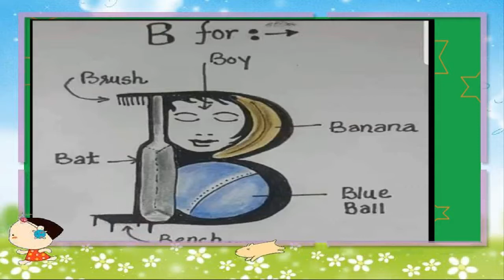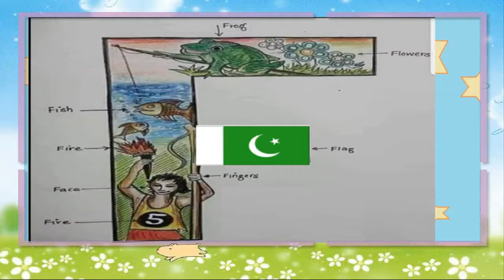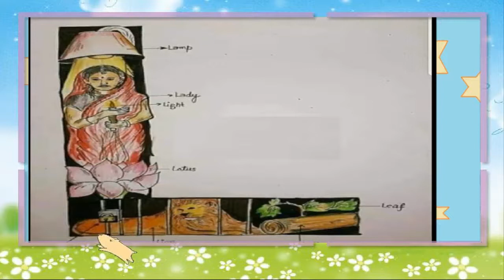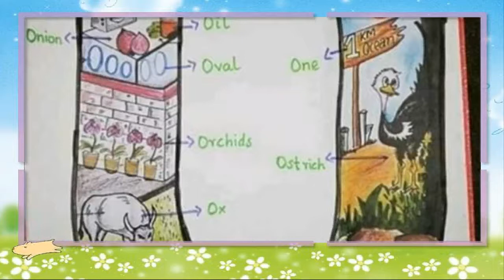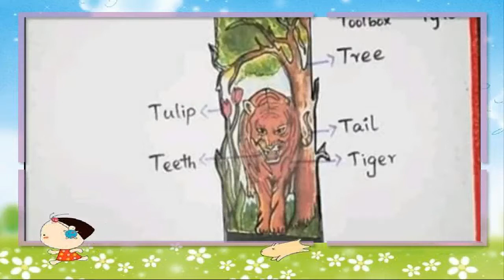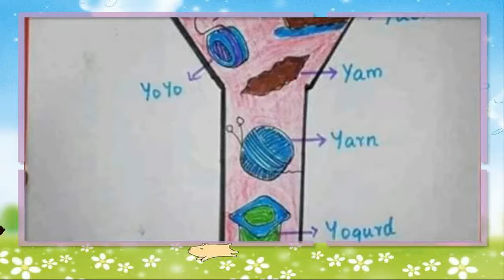ENGLISH ALPHABETS FOR KIDS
INTERESTING ENGLISH ALPHABETS  FOR KIDS EASY TO LEARN